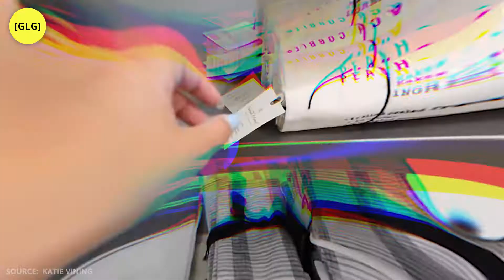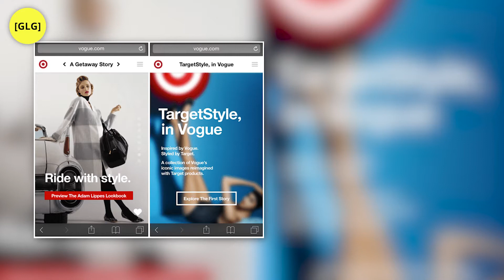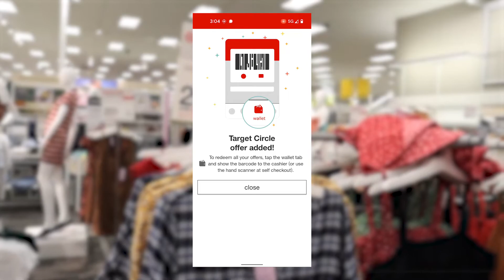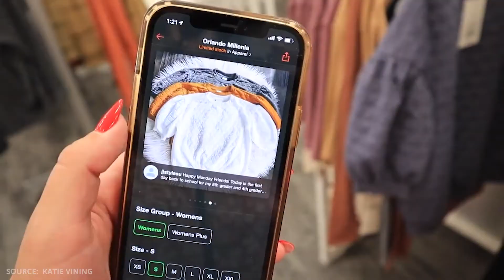The BILLION DOLLAR marketing secrets of Target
Need a great marketer? I can help:
✅ Have traffic but not enough sales or leads?
✅ Have a customer project you want to discuss?

My Books:
👉 Choice Hacking: How to use psychology to perfect your customer experience
👉 How to Solve Impossible Problems: Thinking tools of the world's greatest minds

The information in all of my videos should not be considered business or financial advice. These are simply my professional opinions based on my research, publicly available information and professional experience.